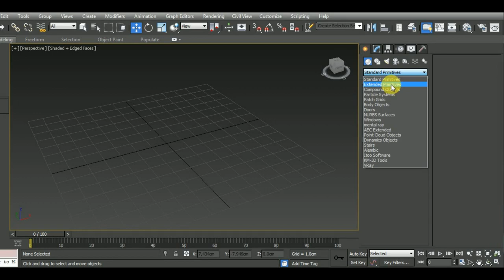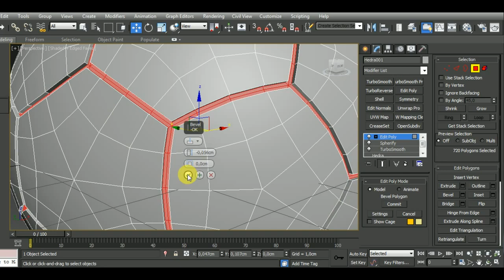Modeling a Soccer Ball in 3ds Max | 1 Minute Tutorial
In this video, you'll learn how to make a Soccer Ball in Autodesk 3dsMax only in 1 minute.